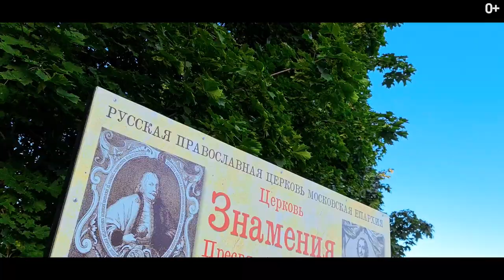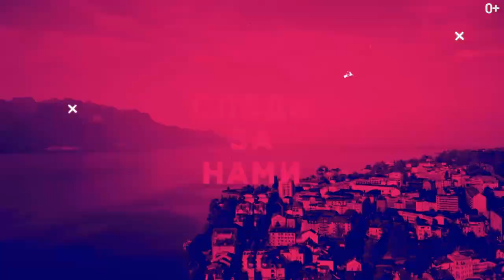Уникальные памятники Подмосковья. Усадьба Дубровицы и Храм Знамения в Подольске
Друзья, хочу, чтобы вы сегодня посмотрели на уникальные памятники Подмосковья —  Усадьба Дубровицы и Храм Знамения в Подольске. Мы спонтанно, посреди недели решили съездить в небольшое путешествие, и я рад поделиться с вами своими впечатлениями.

Церковь знамения Пресвятой Богородицы — это самый неординарный памятник церковного зодчества, рубежа 17-18 вв.

Храм построен в стиле барокко и украшен на европейский манер. Находится в усадьбе Дубровицы, в городе Подольск, в нескольких часах от Москвы.

Ранее, эта усадьба принадлежала князю Борису Алексеевичу Голицыну, воспитателю Петра I. Сейчас же — это знаменитая достопримечательность Подмосковья, куда съезжаются туристы, чтобы оценить уникальное архитектурное строение и сделать крутые фото.